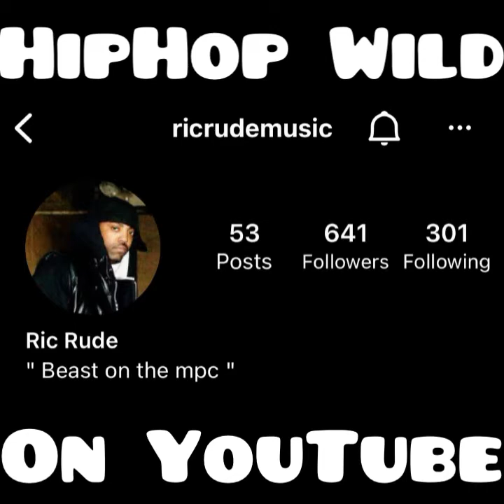Joe Budden Violates Former SLAUGHTER HOUSE Member Joell Ortiz On Instagram Live With Royce Da 5’9 🤭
Joe Budden Tells Former Group Member Joel Ortiz He Could Use His Lips For Something. MUST WATCH.

Follow My Hip Hop Page On Instagram @hiphopwildonyoutube

Share And Like The Video For Me. Let’s Grow This Channel Together.